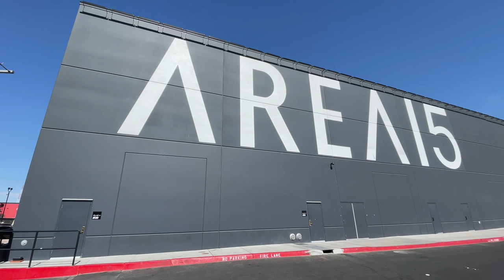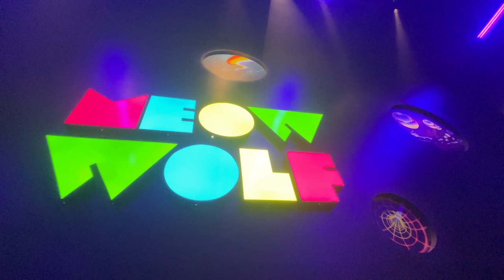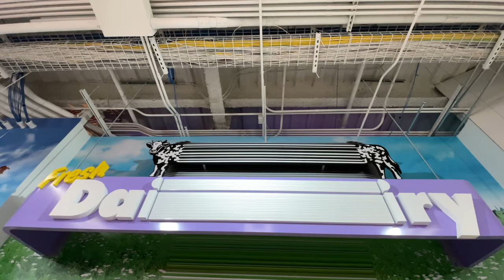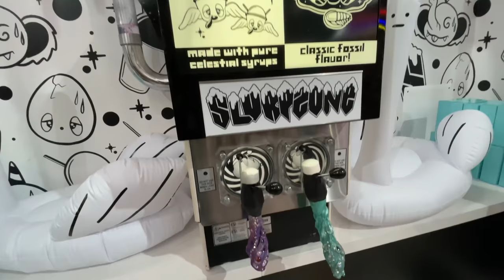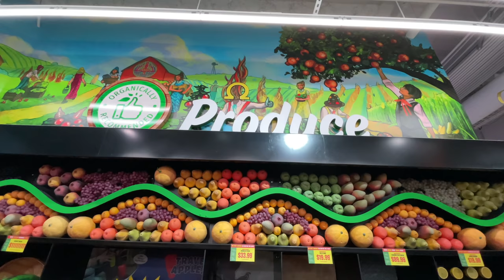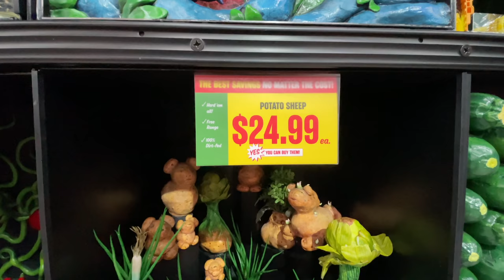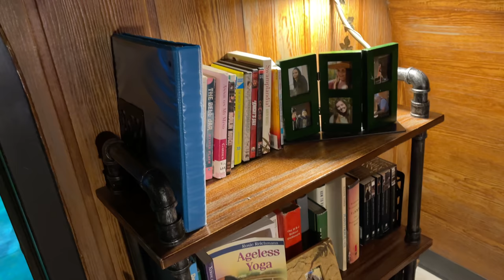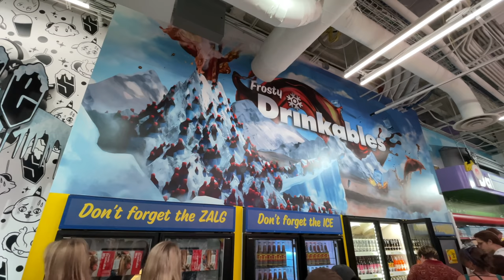Omega Mart Experience - Meow Wolf Las Vegas 4K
Join us as we visit The Omega Mart Experience in Meow Wolf Las Vegas Nevada.

MUSIC
AMBIENT MUSIC IN THIS EPISODE:  'Night of the Creeps' music by Karl Casey @ White Bat Audio